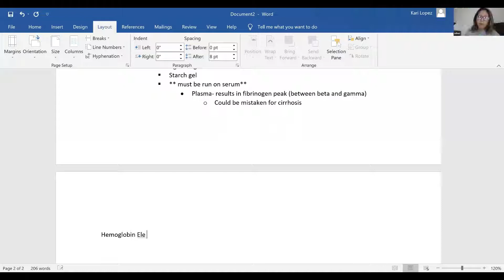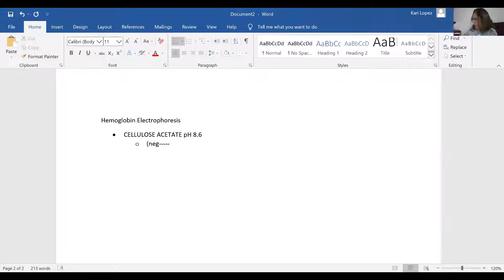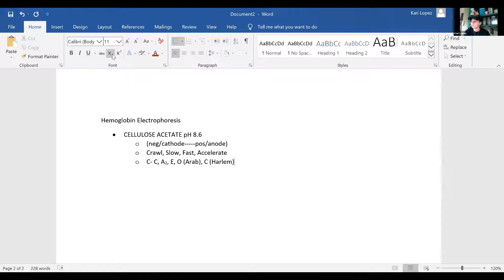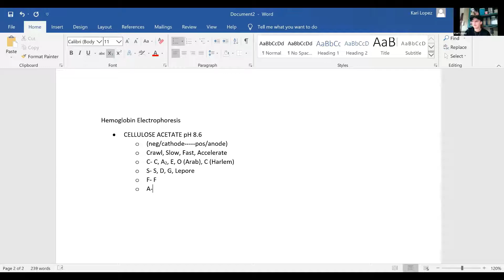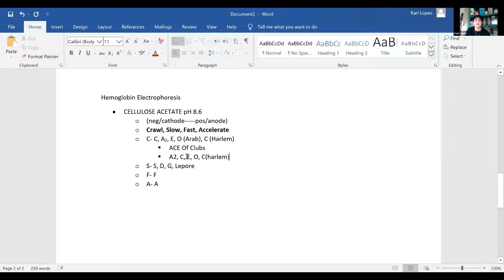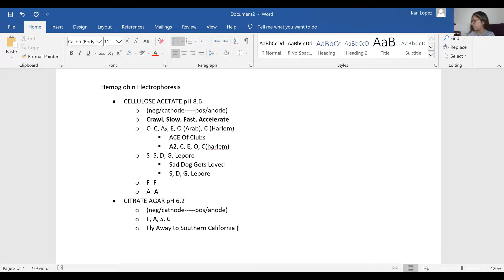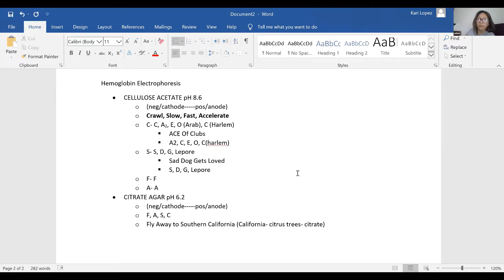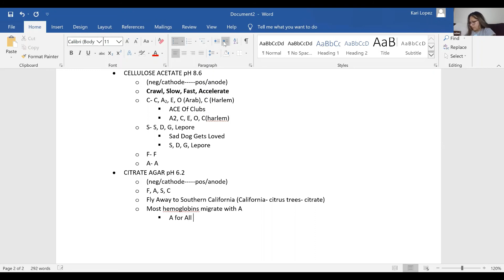Hemoglobin Electrophoresis (Hgb Electrophoresis)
Sickle cell screen, hemoglobin electrophoresis results at different pH or agar.  Ways to remember which different hb move together. MLT tutor chemistry.